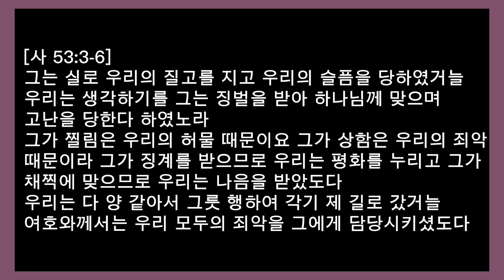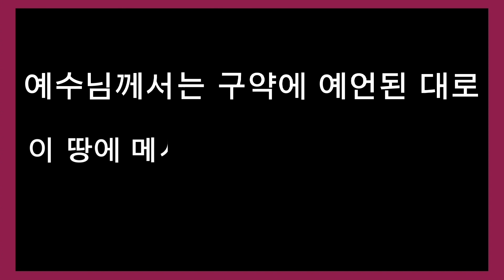성탄절-오실 메시야에 대한 예언과 예수님의 탄생